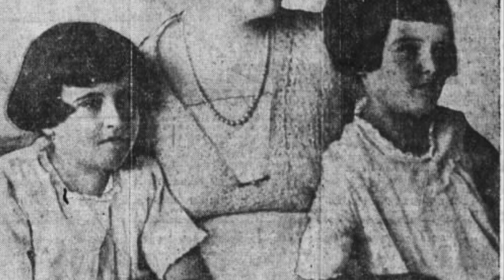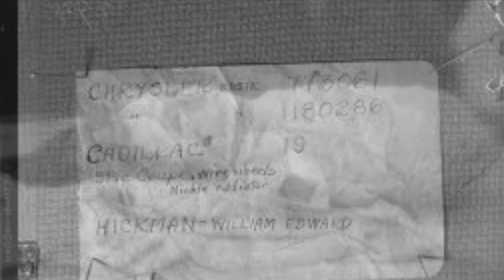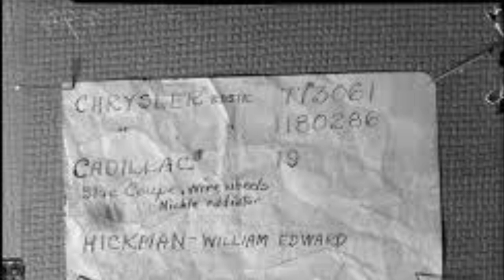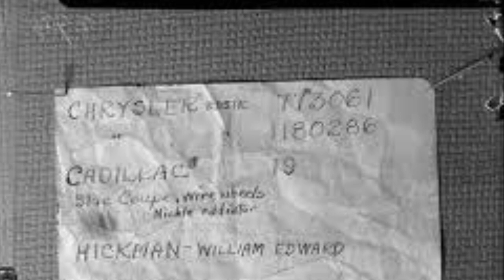THE HORRIFYING MURDER OF MARION PARKER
If you liked this episode and find it worthy of a monetary tip, I would appreciate it.

Frances Marion Parker (October 11, 1915 – December 17, 1927) was an American child who was abducted and murdered in Los Angeles, California. Her murder was deemed by the Los Angeles Times "the most horrible crime of the 1920s," and at the time was considered the most horrific crime in California history. In the decades following the murder, Parker's death was the subject of various murder ballads.